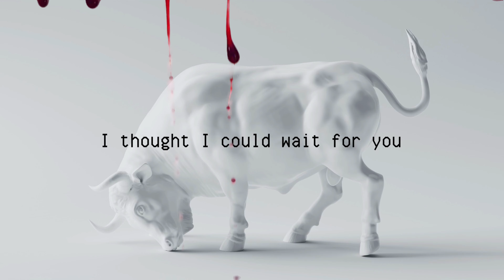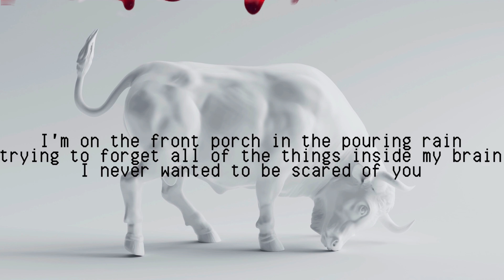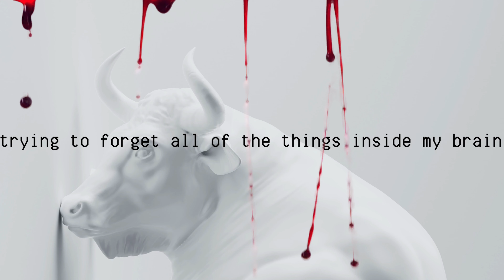Party Nails - Bull In A China Shop (Visualizer)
Music video by Party Nails performing Bull In A China Shop (Lyric Video)

BULL IN A CHINA SHOP

I thought it was alright
To let you in my world
That a bull inside a china shop
Could not get hurt

And if you had told me you were nervous
I would not have believed you
But no, you didn't

I ask you can you come over tonight
I want you here
I remember things the way they were
But now it hurts

And can we just recreate the moments we were in love?
Play them over and over and over again
Until it's us
Until it’s real?

Trying to forget all of the
Trying to forget all of things inside my brain
My brain
My brain
Inside my brain
My brain
My brain

I thought I could wait
For you to come me
But instead I pull you by a thread
Maybe that's mean

And every night I am dreaming
About you in my arms
I can sense you there
The way you cared, it felt so warm

Until it's us?

Trying to forget all of the things inside my brain
My brain
My brain
Inside my brain
My brain
My brain

I’m on the front porch in the pouring rain
I never wanted to be scared of you
When you get angry and you punch the wall
Tell me I’m shit, that I’m worth nothing at all
Just know that I saw you then
And I know that you’re pretending

My brain
My brain
Inside my brain
My brain
My brain

CREDITS
written by Party Nails (Elana Carroll)
produced by Elana Carroll and Benjamin Greenspan
vocals, synths, programming, bass: Elana Carroll
guitar, synths, programming: Benjamin Greenspan
synths, additional programming: Luke Smith
additional programming: Anna Crane
guitar: Vixen
mixed by Elana Carroll